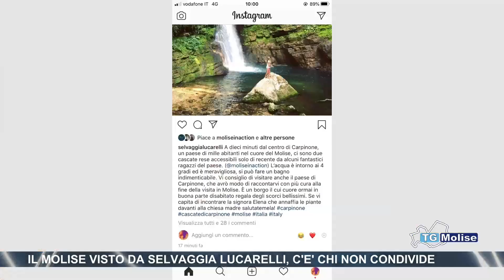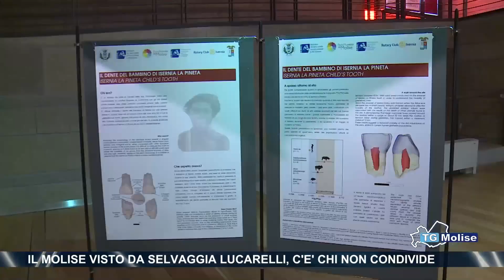Il Molise visto da Selvaggia Lucarelli, c'e' chi non condivide